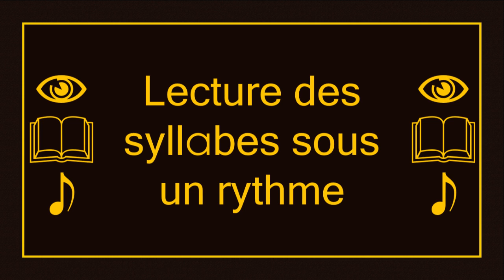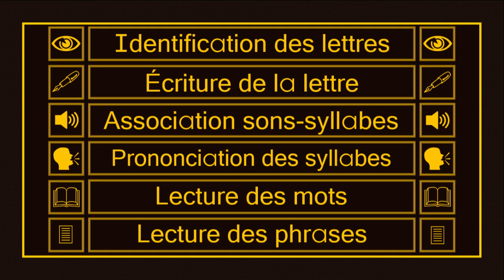Activité pratique - Prononciation des syllabes (S-Y)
Bienvenue dans l'activité pratique de la prononciation des syllabes de la -ième partie du troisième niveau. Dans cette vidéo, des syllabes contenant les lettres de la troisième partie du troisième niveau et du premier niveau seront vues.